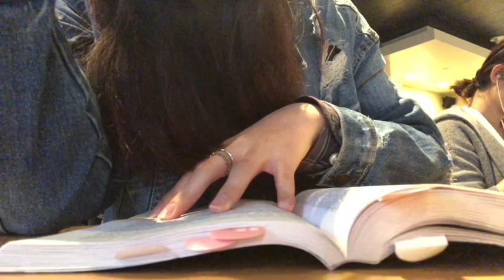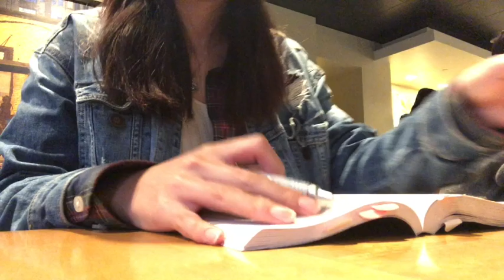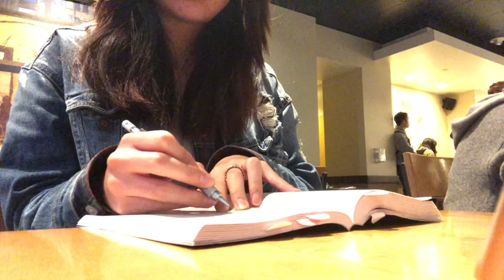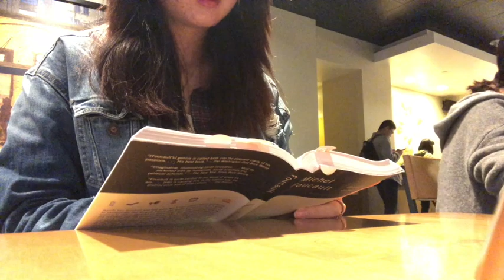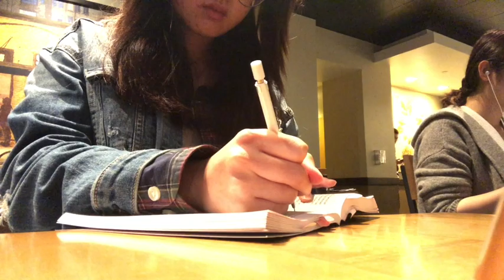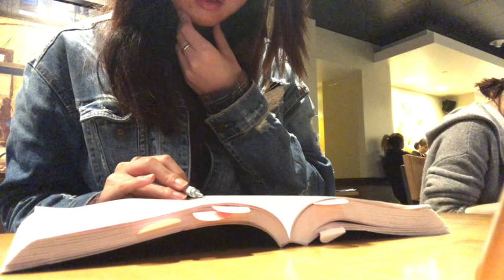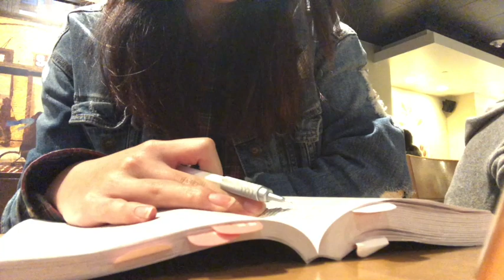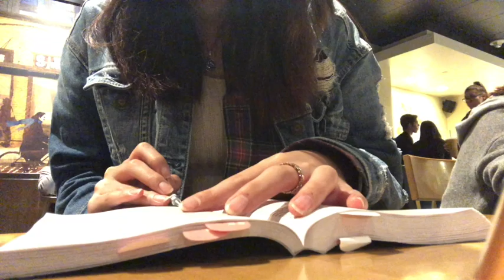Study With Me #2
Starbucks asmr